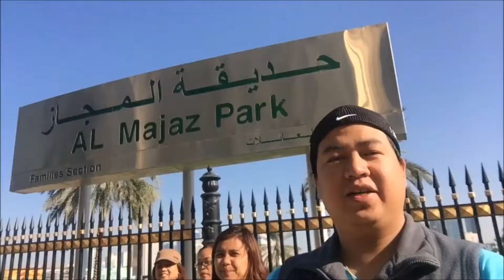Jana at Seven | 3rd Day of Misa Aguinaldo (18 Dec 2016) Buhay sa Quezon Province